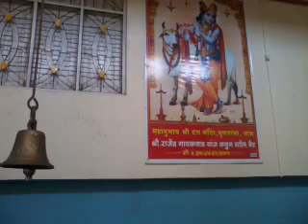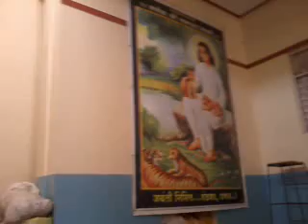Chakrdhar Swami and Shree Krishna Temple Darshan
Do pray and Darshan